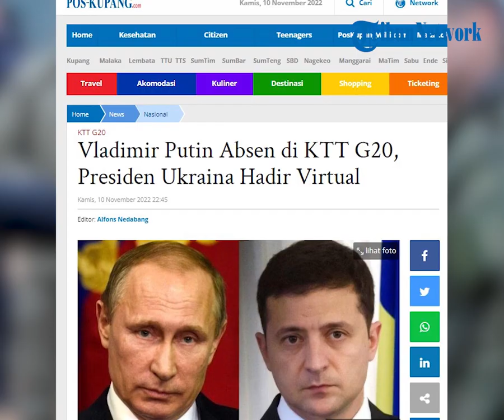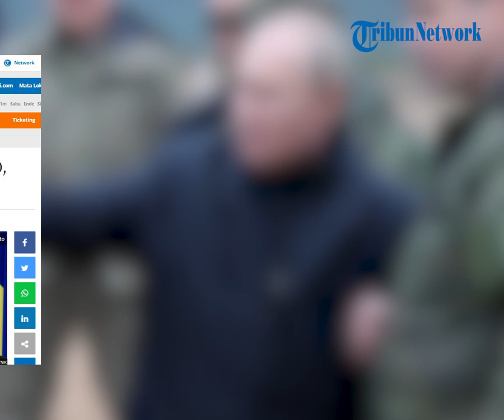Presiden Rusia Vladimir Putin Absen di KTT G20, Presiden Ukraina Hadir Virtual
POS-KUPANG.COM, - Ketua Bidang Dukungan Penyelenggaraan Acara G20 Luhut Binsar Pandjaitan memastikan Presiden Rusia Vladimir Putin tidak akan menghadiri puncak KTT G20 di Nusa Dua, Bali.

Vladimir Putin hanya mengirim Menteri Luar Negeri Sergey Lavrov ke acara pertemuan pemimpin negara-negara G20 tersebut. Kamis, 10 November 2022 (POS-KUPANG.COM, Edi Hayong)

Artikel ini telah tayang di Pos-Kupang.com dengan judul Vladimir Putin Absen di KTT G20, Presiden Ukraina Hadir Virtual,

VPO  : Irland